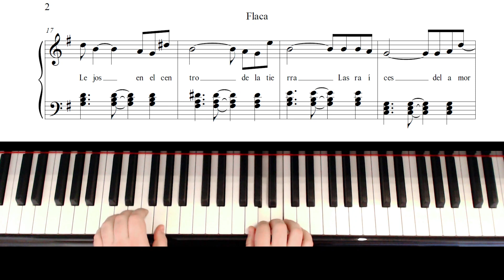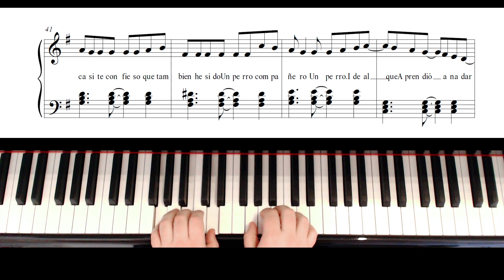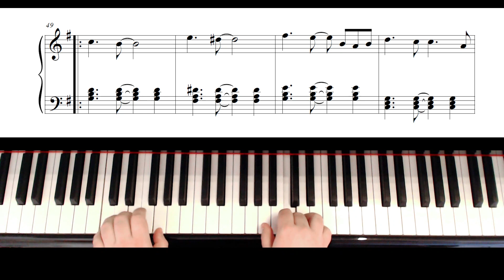Flaca - Andrés Calamaro | Piano Cover + Partitura Gratis / Free Sheet Music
Piano Cover: Arturo Estanislao

Comparto la partitura gratis via DM en Instagram. Escribime!

Si querés apoyar la iniciativa y la creación de nuevo contenido te invito a:

* Hacer un aporte vía transferencia a mi ALIAS: arturo.pianista

(De forma totalmente voluntaria, y por el monto que quieras y puedas.
Puede ser también a mí ALIAS de MercadoPago: arturopianista)